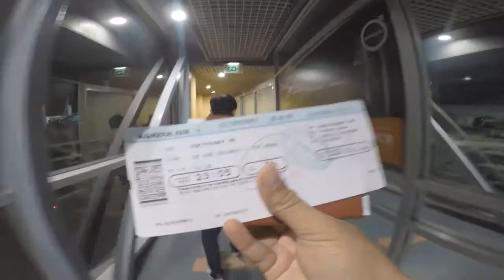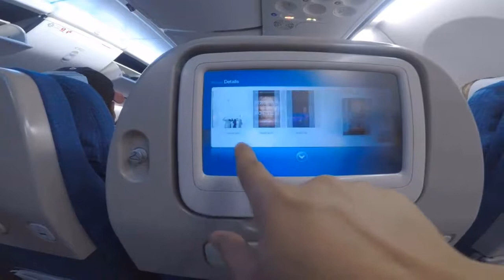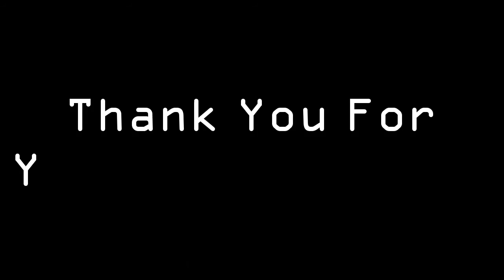តោះធ្វើដំណើរទៅកោះជេជូ(កោះទេសចរណ៍) | Flight to Jeju Island | Jeju island/South Korea (Part #1)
#តោះធ្វើដំណើរទៅកោះជេជូ(កោះទេសចរណ៍) | Flight to Jeju Island/South Korea [Part #1] | Jeju island/South Korea (Part #1)